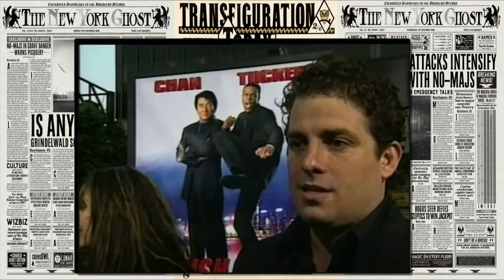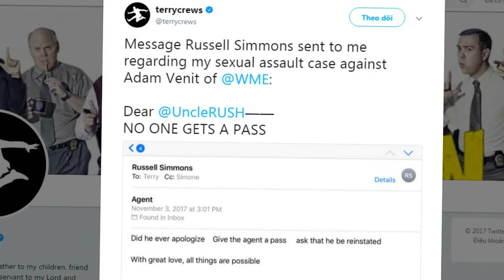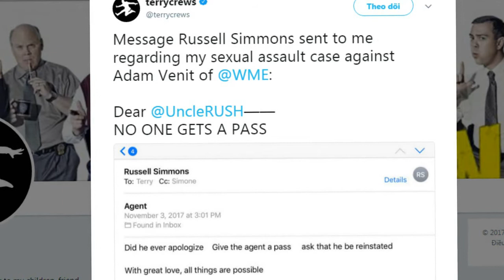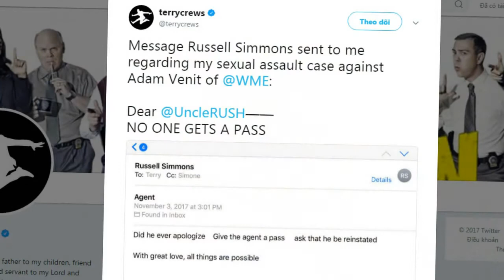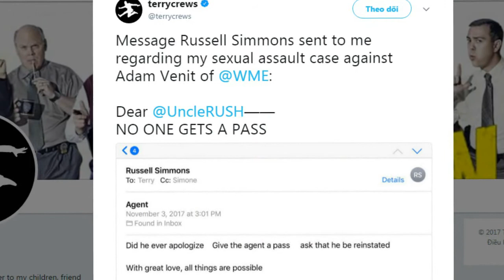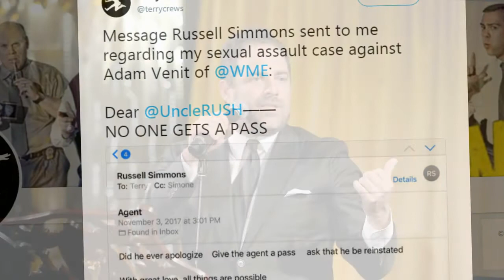Russell Simmons and Brett Ratner Accused of Teaming Up to Engage in Sexual Misconduct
Russell Simmons and Brett Ratner have been accused of teaming up to allegedly sexually harass and assault women, according to a new report in the Los Angeles Times.